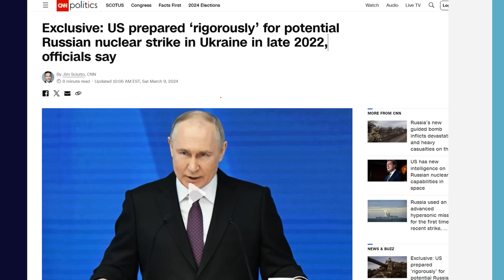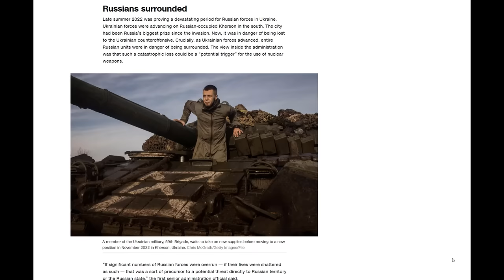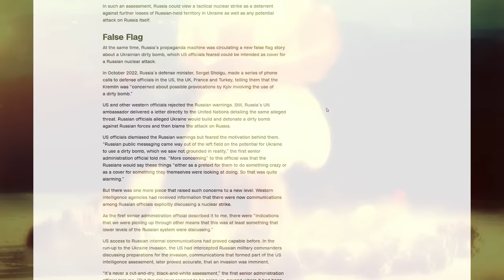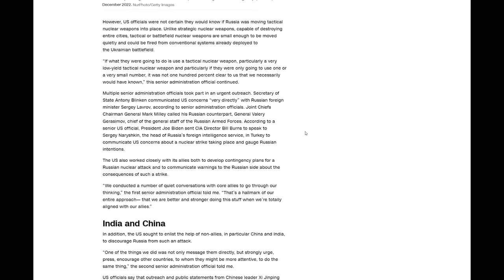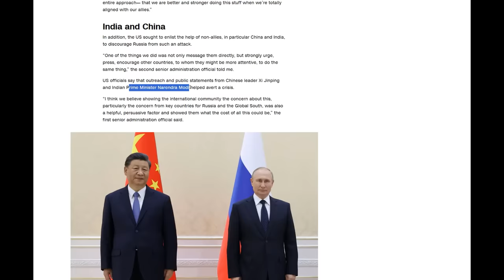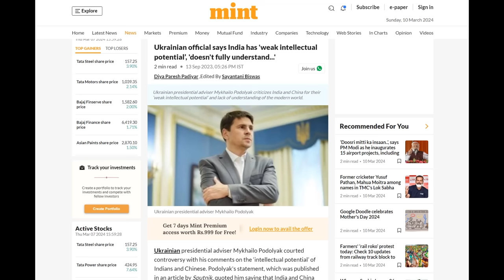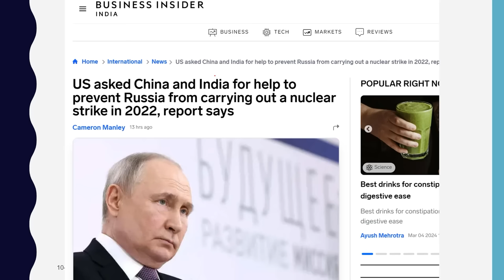India Stopped Russia From Using Nuclear Bomb | American Report Shocks the World | By Prashant Dhawan